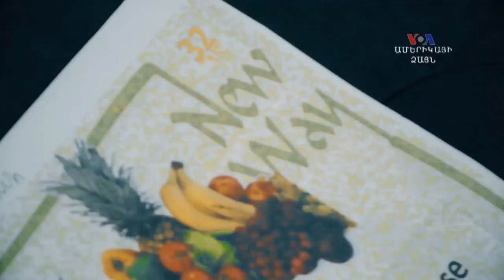Անգլերենի ուսուցման նոր մեթոդները